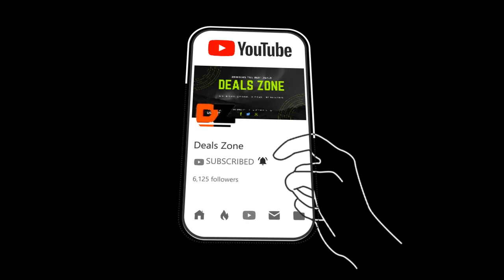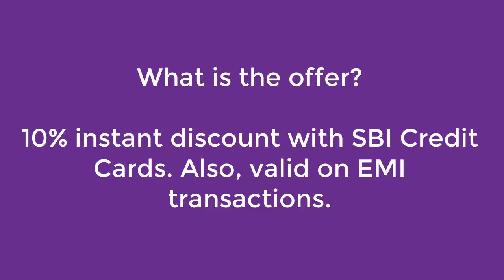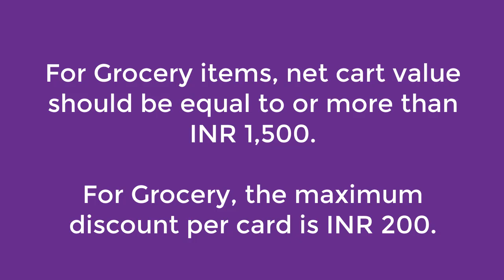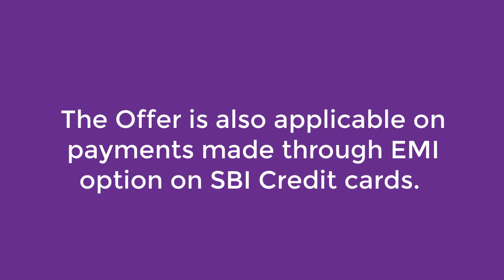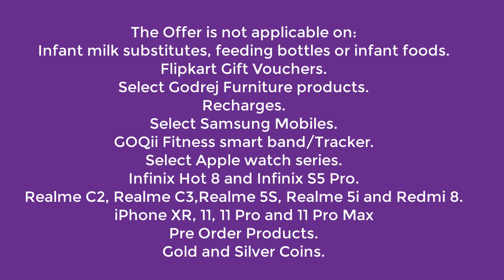Flipkart Big Shopping Days Sale SBI Offer 2020 Details : 19 to 22nd March 2020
Full Details and Terms & Conditions of Flipkart Big Shopping Days Sale 2020 SBI Offer. Enjoy 10% extra discount on your SBI credit card from 19th March to 22nd March 2020.

Flipkart's Big Shopping Days sale is starting from 19th to 22nd March 2020 and for this Big shopping day sale, Flipkart has partnered with State bank of India to provide an additional 10% instant discount to SBI credit cards holders.

So If you having an SBI credit card then you can avail 10% extra discount during Big Shopping Days sale from 19th to 22nd March 2020.

Flipkart Big Shopping Days Sale 2020 Terms & Conditions :

To avail, this Flipkart SBI Offer in 2020 your minimum cart value should be Rs 4,999 and maximum Rs 1500 discount can be availed per card. This Flipkart SBI discount offer is also valid on EMI transactions made using SBI credit card.

This Flipkart SBI offer starts on 19th March 2020 (00:00 hrs) and Ends on 22nd March 2020 (23:59 hrs) but for Flipkart Plus members, offer will begin from 20:00 Hrs, 18th March 2020.

Please note that this offer is not applicable on SBI Corporate Credit Cards.

If you are having any doubts then just post on the comments section and we will get back to you as soon as possible.